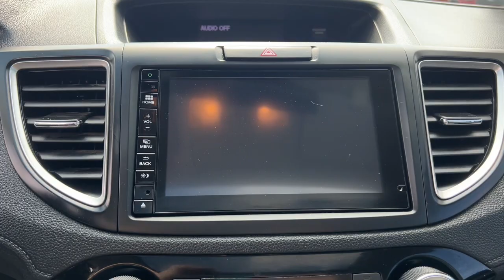2015 Honda CR-V Touring Mesa, Tempe, Chandler, Scottsdale, Gilbert AZ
Pre-Owned 2015 Honda CR-V Touring available at Berge Toyota located in 2020 W. Riverview Auto Drive, Mesa, AZ, 85201. Servicing the Mesa, Tempe, Chandler, Scottsdale, Gilbert area.

You will love the features of this   2015  Honda CR-V.  You'll love the high-end feel and powerful performance of this sleek CR-V. This small SUV also comes fully loaded with advanced safety and infotainment technology, clever creature comforts, and a can-do attitude.  The following are some of this vehicles highlighted options: Pre-Collision System, Lane Departure Warning, Navigation System, Keyless Entry, Sun/Moonroof, Back-Up Camera, Premium Sound System, Fog Lamps, Power Liftgate, Keyless Start. Feel confident and calm when you tackle life's daily adventures in this Honda CR-V. Come in and drive it home today.